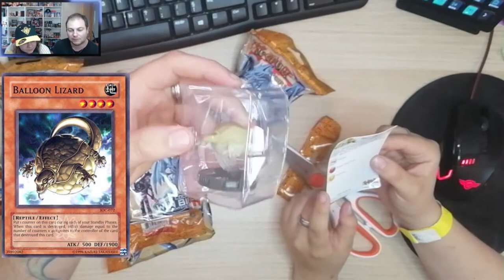OUVERTURE - PACK YU-GI-OH HEROCLIX